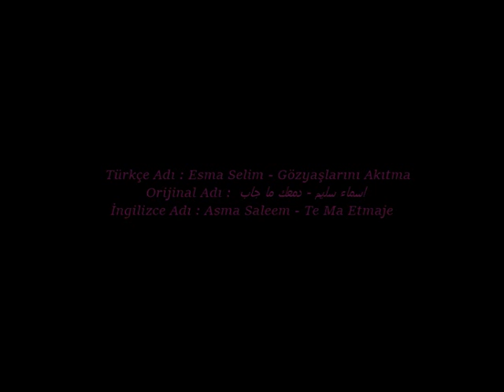Esma Selim - Gözyaşlarını Dökme (Asma Saleem - Te Ma Etmaje)